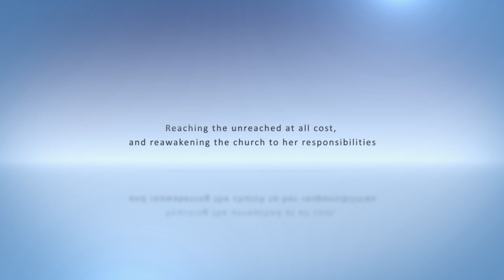For every vision, there is provision.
Sunday Service | 18 February 2024